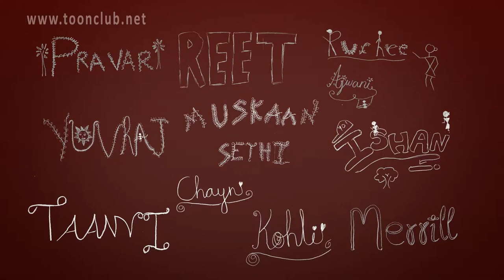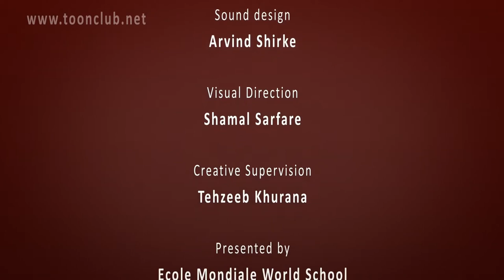FestofFests - MCF - Stop Deforestation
Fest of Fests is a network for Youth Film Festivals, Film Education Organisations and Film content-related Instituttions from all over the world, based in Athens, Greece.

Stop Deforestation
by Toon Club
Warli is a tribal art form from Maharashta. Children from Grade 7 of Ecole Mondiale World School created animations using this Warli art technique.
Toon Club is a pioneering organisation teaching animation to children in India - Winner of 66 International Awards and 3 Industry Recognitions